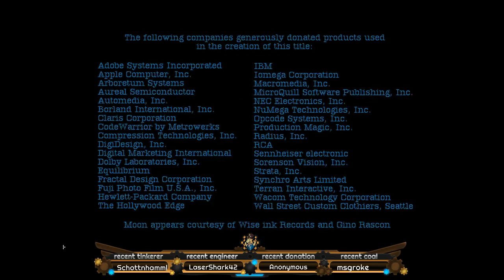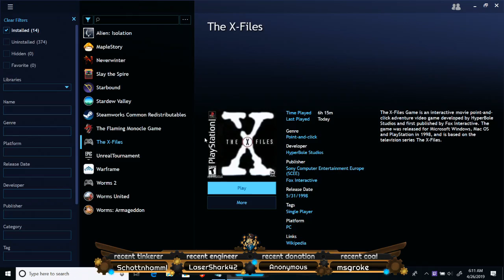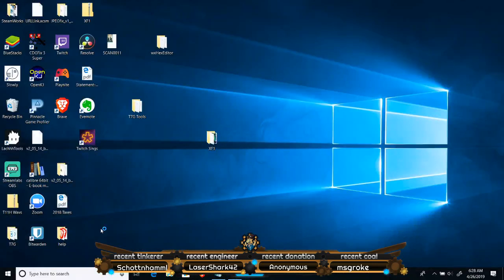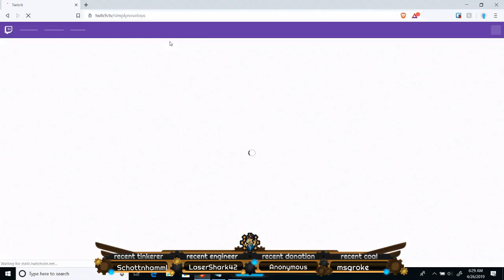ChrisDash - The X-Files Pt.7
The X-Files ends, and a new chapter begins.

Join me live at the SteamWorks on Twitch

Track/Artist:
Automaton by Arcane Toaster